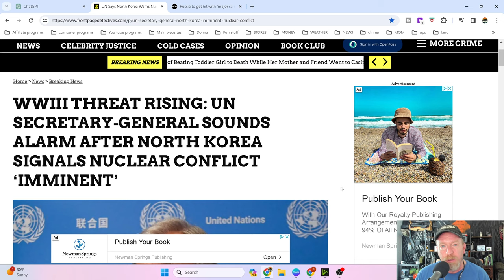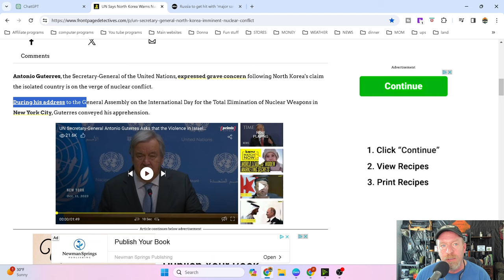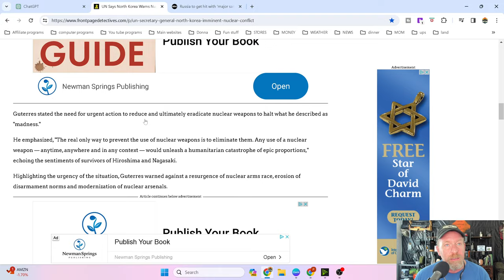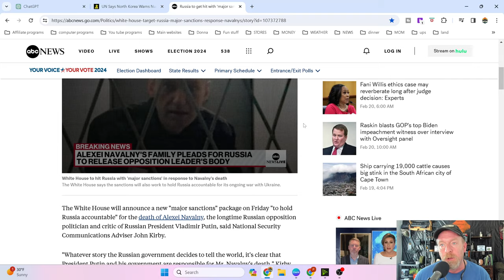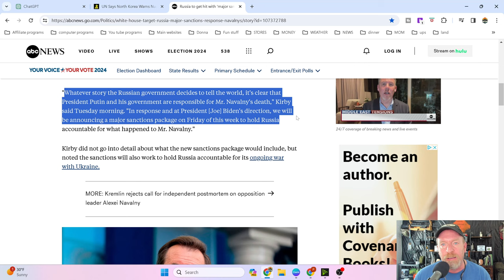Nuclear Conflict Imminent Prepare Now:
Is Nuclear Conflict Imminent Prepare Now. This information was just released this afternoon. Hello you'll find the two different articles plus there's videos involved I urge everyone to pay attention to these situations for they could be leading to something further catastrophic.